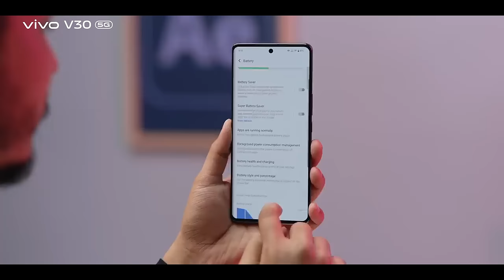Tech experts reviewed vivo V30 5G | vivo Bangladesh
Let's check out what our tech experts have to say about gorgeous vivoV305G ❤